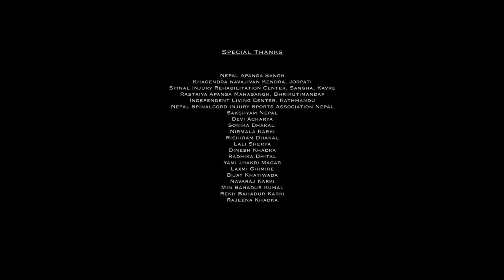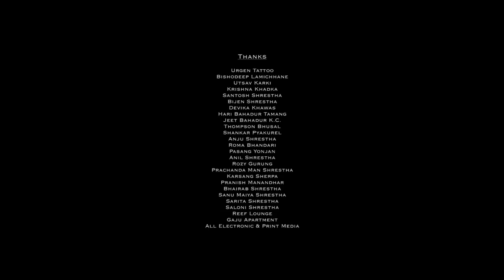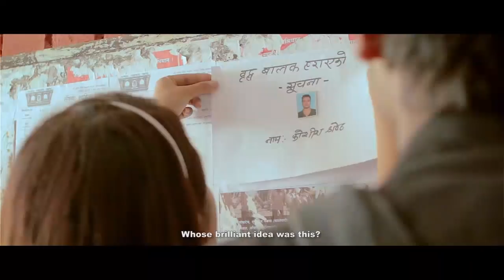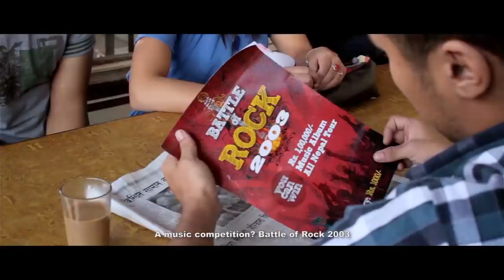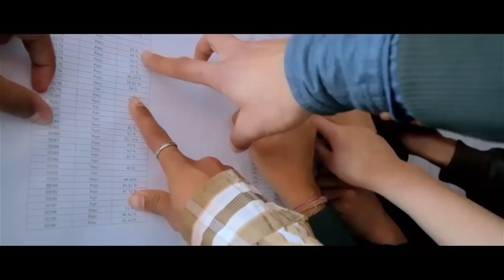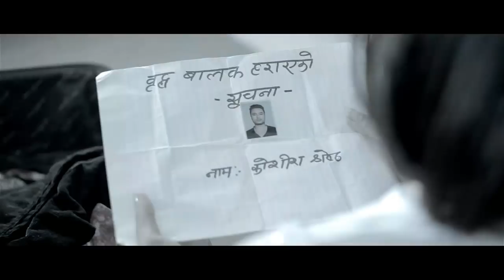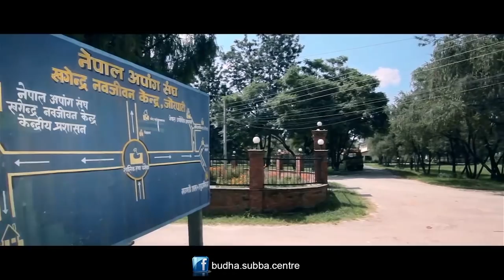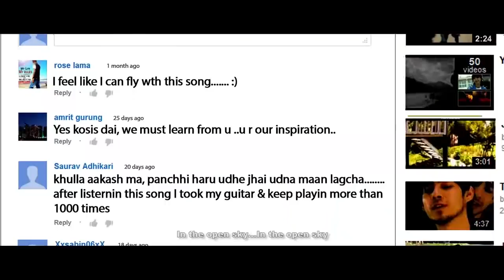NEW NEPALI MOVIE || MOKSHYA || मोक्ष ||FULL MOVIE || MOST AWARDED MOVIE 2014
NEW NEPALI MOVIE || MOKSHYA  || ||FULL MOVIE || FULL HD_1080P

Shree Ram Balaji Films Presents
Nepali Film "MOKSHYA"
Starting:Koshish Chettri,Benisha Hamal,Bikram Singh,Dipesh Bhandari,Manish Godar etc.

Lyrics:
Yogendra Mani Dahal
Sanjeev Singh
Dhilung Rai
Navakranti Band
Prabeen Shrestha
Rabin Shrestha

Cinematographers:
Rabin Shrestha
Hari Humagain
Pratap Singh
Manas Suwal
Bikash Shrestha

Colorist: Sudip Shrestha

Background Score: Tsujill Karmacharya

Sound Design and Film Mix: Uttam Neupane

Concert Choreographed by: Himal Joshi, Bishal Dhungana, Prabin shrestha

vfx: Rajesh Shah

Chief Asst. Director: Rajan Kathet
Chief Asst. Editor: Gambir Rajkarnikar
Producer: Sunil Manandhar
Story/Edit/Direction: Prabin Shrestha

Audio on Budha Subba Music Center

Short Description:
'MOKSHYA' is a critically acclaimed Nepali  musical movie based on a true story. It has raised the issue of People with Spinal Cord Injury (PWSCI).

MOKSHYA - SYNOPSIS Mokshya is the story of Kosish. The year is 2003. Kosish is eighteen and is a dreamer. With his band MOKSHYA, he aspires become a successful musician. He daydreams that one day his efforts will pay off and Mokshya will perform in front of a large crowd of roaring fans. But to Kosish's conservative dad, Kosish's dreams are of little worth. When his band makes it to the finals of a band competition, Kosish sees this as an escape route that will secure his hopes. Although, Kosish's musical journey is heading in the right direction, his studies and love life go a downhill ride in the course of time. Hindered with uncertainties of life Kosish feels defeated but at the finals, his talents shine as Mokshya amazes everyone with its performance. And finally they win the competition. As the winners, they earn a record deal and are all set to sign up for a ALL NEPAL TOUR. Then the unexpected happens. While the band celebrates its triumph, Kosish falls victim to a group attack. Kosish gets severely injured. At the hospital we are informed that Kosish suffers from spinal cord injury that will make him a paraplegic (inability to move lower body) throughout his life. This comes as a nightmare to Kosish's friends and family. With the doctor's suggestion Kosish is made oblivious about his condition until he has psychologically matured. As time passes, Kosish friends and specially his girlfriend Smriti, help him recover. But the problems don't seem to finish yet. Due to Kosish's condition the Music Company cancels Mokshya's record deal causing internal clashes between members. Moreover, Kosish is made aware that he wouldn't be able to walk again at the time when the band splits. Kosish takes the news quite hard. He abandons his friends and breaks up with his girlfriend. The dreams that he sowed do not germinate into crops of reality. Now, it has been six years since Moskhya split, Kosish now works in his father's convenience store doing a mundane job. Unfortunately, it seems that he has given up his dreams on becoming a musician. Will he be able to rise back again and give music another chance? Will he learn to accept himself?

Achievement: NFDC, National Film Award 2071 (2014) - MAHA Jury Award MINSK Online Filmy khabar Award 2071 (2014) - Best Film Critics Award D Cine Award 1.Best Film of the year 2. Best Debut Director of the year 3. Popular Actor Box Office Award 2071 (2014) - Best Debut Director of the year FICSON Award, Best Actor of the year 2014 NEFTA Award 2071 1. Best Film Critics Award 2.Best Arranger CG KAMANA AWARDS 2071 1. Best Story 2. Best Dialouge 3. Best Debut Actor 4. Best Debut Director Nominated in various categories in different awards: